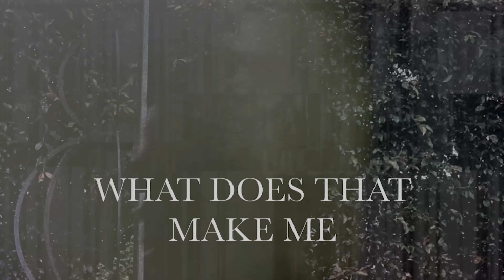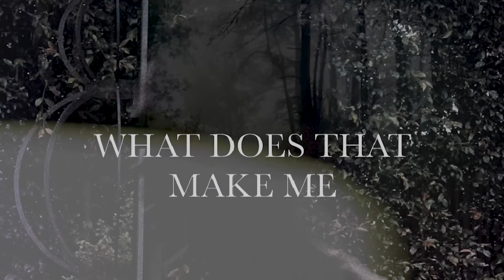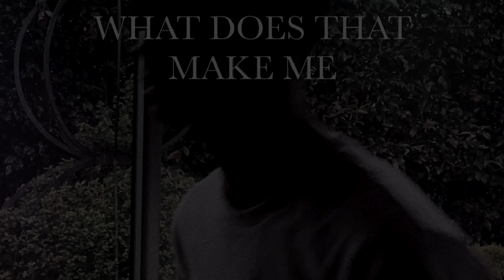kutsu - what does that make me (prod. caspr)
lyrics:
la da da, la da da, la da,

they say i'm tired,
but that's not what i heard,
back inside my brain,
tell me i'm stupid,
cause i can't be lucid,
can she subdue this pain?

trust me i'm trying,
you know i ain't lying,
but my thoughts are flying,
it's making me hiding, yeah
i see you crying,
but no, i'm not buying,
you hurt me, i'm dying,
the message ain't riding yeah,

with you, i never knew,

i wish life's aspiring,
ya'll keep testifying,
together, conspiring,
why i'm not requiring,
his life, it's admiring,
he's cool, he's got your ring,
he's better than me,
so what does that make me?

what does that make me?

they say i'm tired, (wake up, oh)
but that's not what i heard, (wake up, oh)
back inside my brain, (wake up, yeah)
tell me i'm stupid, (wake up, oh)
cause i can't be lucid, (wake up, oh)
can she subdue this pain? (wake up, yeah)

what does that make me? yeah, yeah